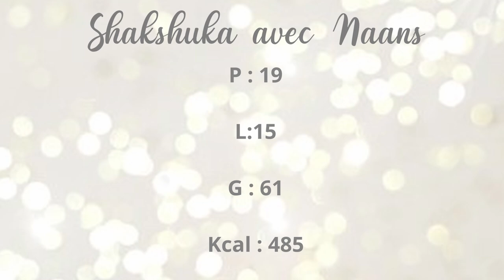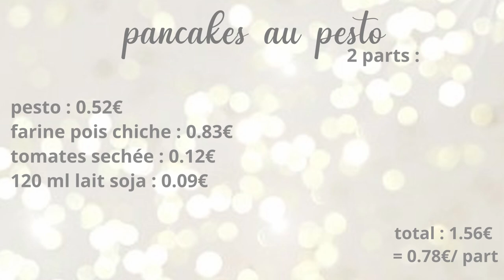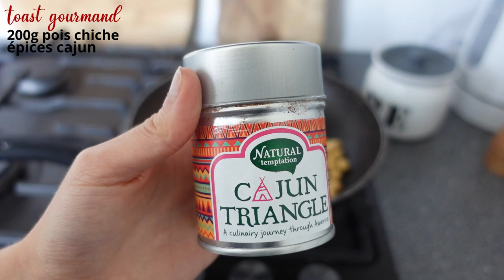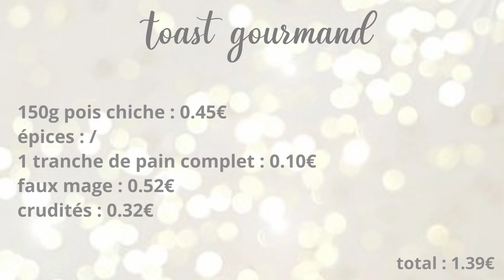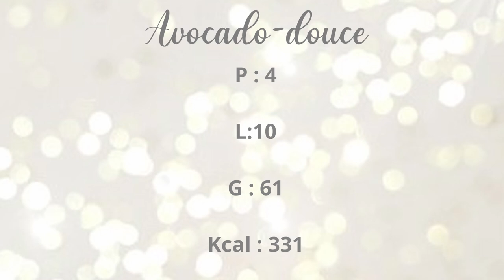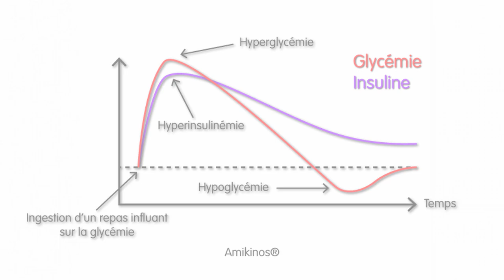Une semaine dans mon assiette de petits dejeuners salés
Aujourd'hui je te propose une série une semaine dans mon assiette en version petit déjeuners économique, healthy et végan.
Il s'agit uniquement de petits déjeuners salés afin de voir la différence sur moi par rapport au sucré, est ce que j'aurai plus d'énergie ? Moins d'envie de sucre ?
J'ai calculé  le prix de chaque recette pour que tu puisses avoir une idée budget ainsi que les macros.